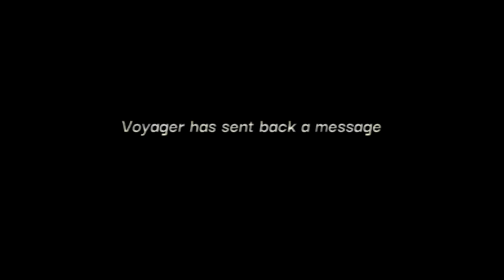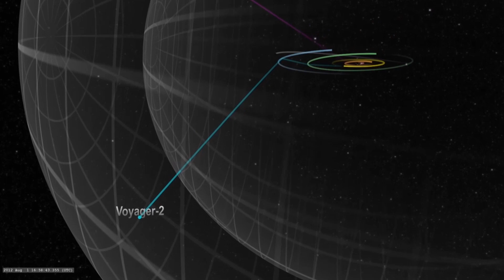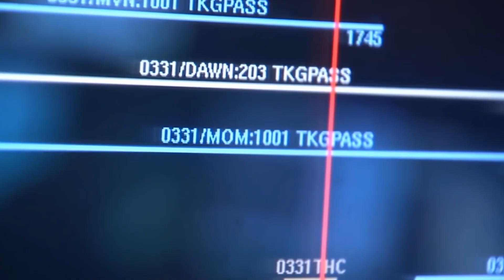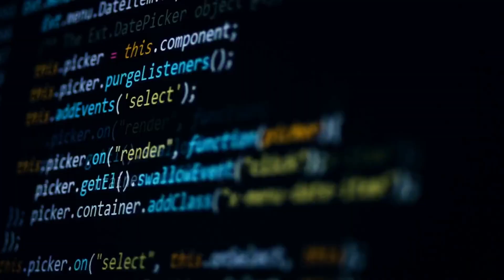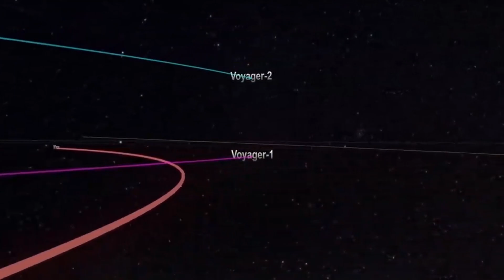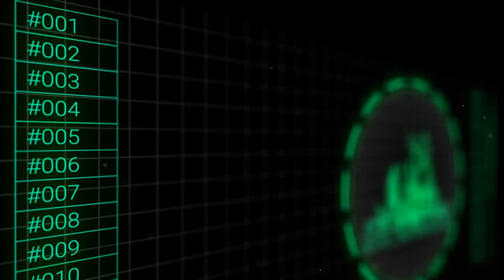Voyager Send's New TERRIFYING Data Back to Earth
1977 was a big year for NASA. While not as well known as the first satellite space launch from 1957 or the Apollo 11 moon landing of 1969, the launches of the Voyager 1 and 2 spacecraft in 1977 will be one for the history books now more than ever. NASA has always been at the top when it comes to space exploration, so it comes as no surprise that their Voyager 1 and 2 spacecraft have sent some truly fascinating information about space back to being sent back in 2022 is a little different and a little worrying.